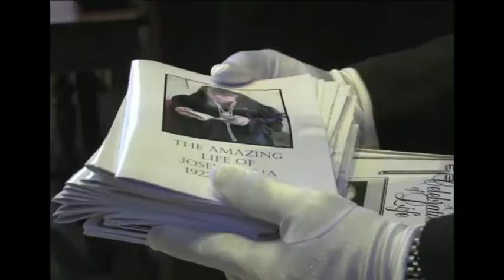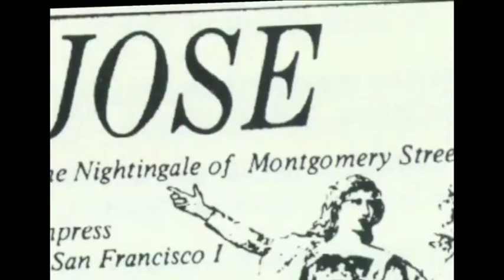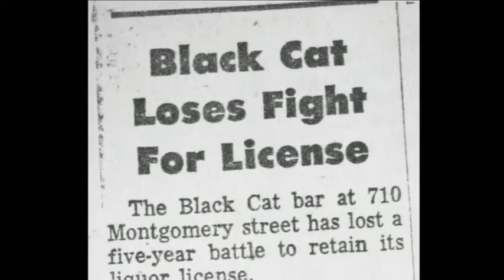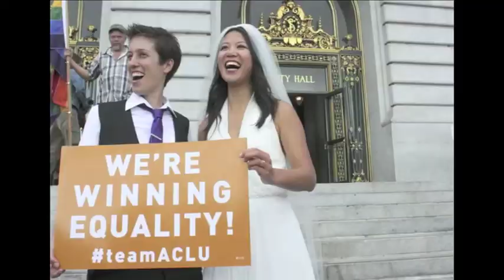Patrisse Cullors, Opal Tometi, Alicia Garza - Empress I Jose Sarria Award for Uncommon Leadership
Patrisse Cullors, Opal Tometi, and Alicia Garza created and launched BlackLivesMatter as a call to action for Black people after the killer of 17-year-old Trayvon Martin was not held accountable for his crime. Since then, this brilliant and sharp ideological and political intervention has become an iconic phrase and image in a nationwide protest movement against police and vigilante killings of Black people, young and old, women, men and children. We have chanted, marched and carried signs and banners that uphold the value of Black lives. BlackLivesMatter has created space for Black LGBTQ people and allies to confront and shut down the war on black bodies. The creators of BlackLivesMatter, three visionary queer Black women, have made an enduring contribution to the movement by, for, and about freedom and justice for lesbian, gay, bisexual, transgender and queer people.